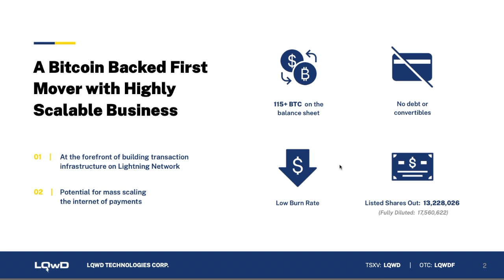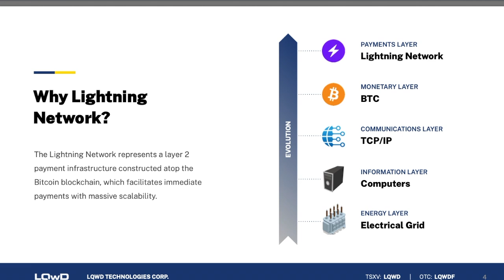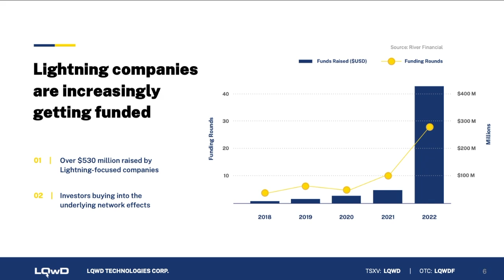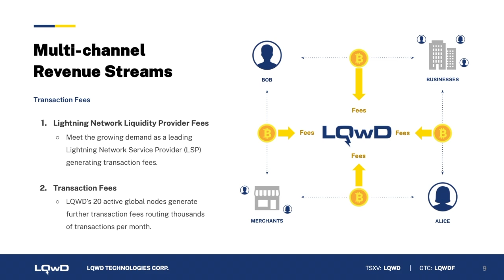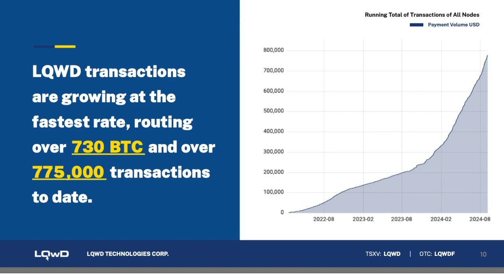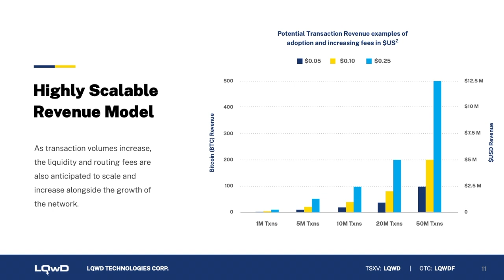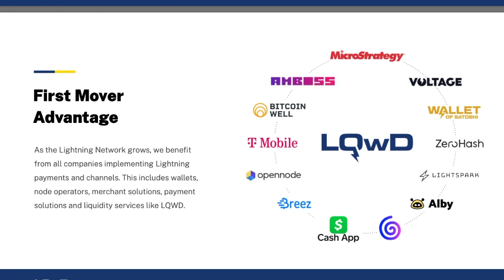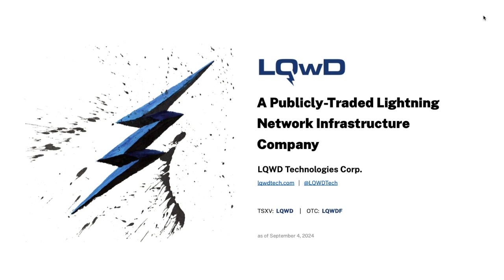Overview of Secret Crypto Proxy #2